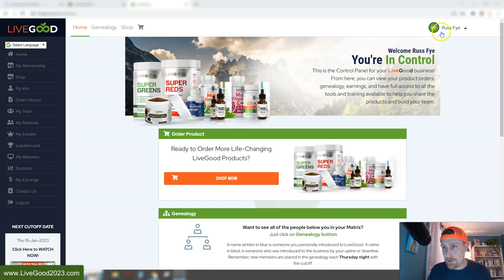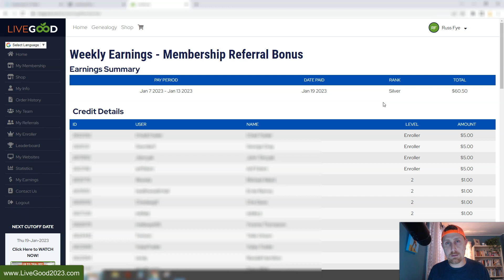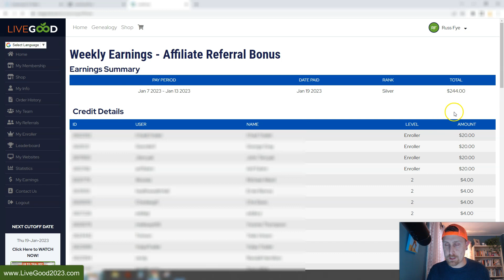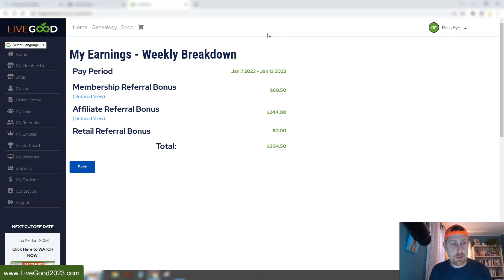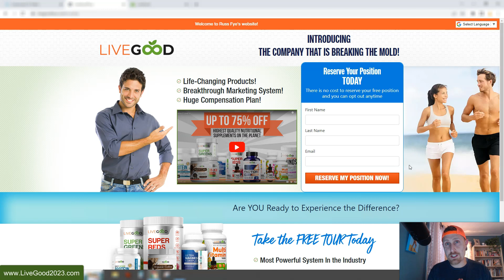LiveGood Opportunity | Weekly Payment Proof | Pay Period Jan. 7 - Jan. 13, 2023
team onfyer
fyer media
make money
money
millionaire mindset
millionaire habits
millionaire lifestyle
russ fye